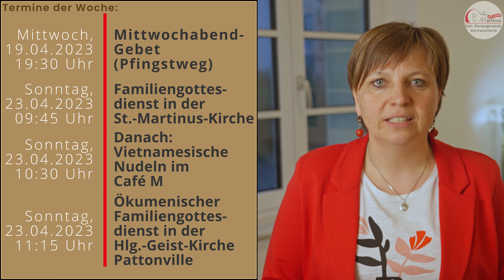Kurznachrichten / 18.04.2023 / St.-Martinus-Gemeinde Kornwestheim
In den Kurznachrichten wird jeweils das Evangelium der Wochenendgottesdienste vorgestellt.
Danach gibt es noch einen kurzen Kommentar, sowie ein Gebet.
Und zum Schluss die Tipps der Woche.

Präsentiert von der St.-Martinus-Gemeinde Kornwestheim.

Moderatorin:

Christina Kneifel (Pastoralreferentin)

00:00 Begrüßung
00:27 Vorstellung der Wochenendlesung (Lk 24, 28 - 32)
01:21 Kommentar
05:40 Gebet der Woche
06:08 Termine der Woche
07:16 Abspann

Bitte besucht doch auch unsere anderen Kanäle